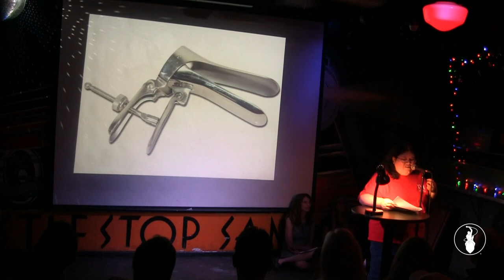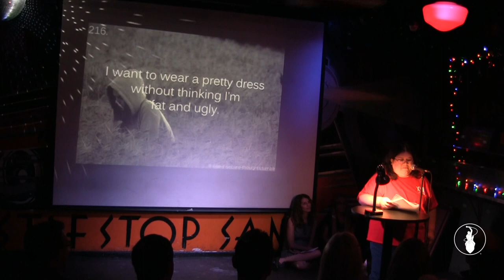Danielle Davis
Performances from the June 2018 Storytelling Showcase, "Let's Dance". Recorded at the Whistle Stop in San Diego, CA. So Say We All.